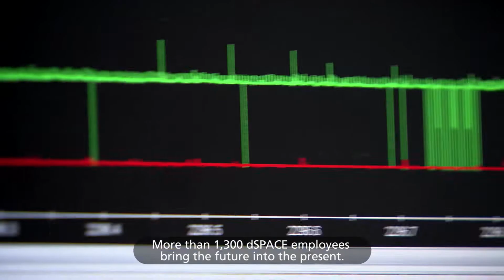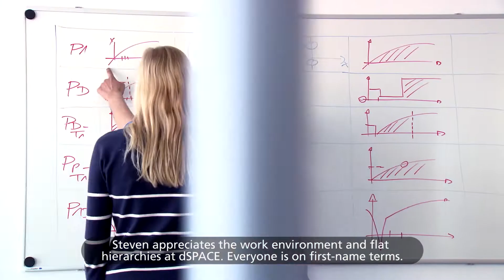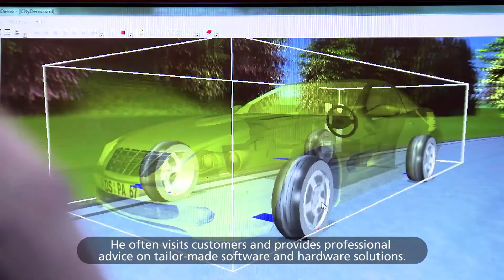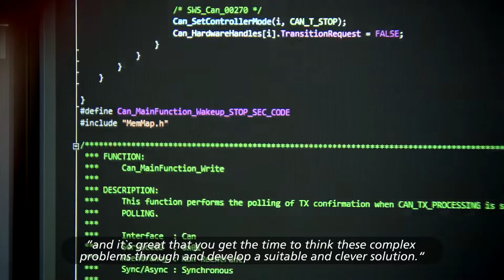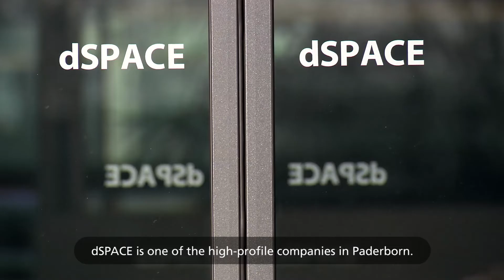dSPACE Recruiting 1920x1080 2017 05 Audio ENSub